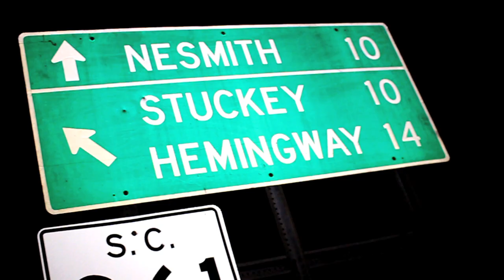Huey B - Im A Nesmith Nigga (Trailer)